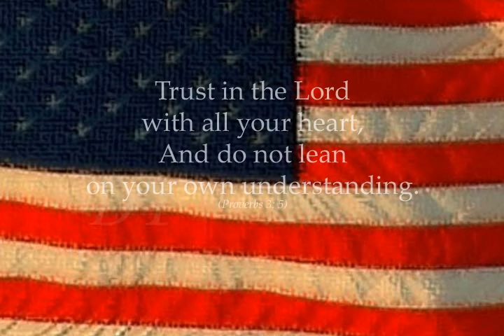Maxwell0713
Please take a moment to watch Charles' Video Tribute, which is a wonderful collection of photos presented by his family.